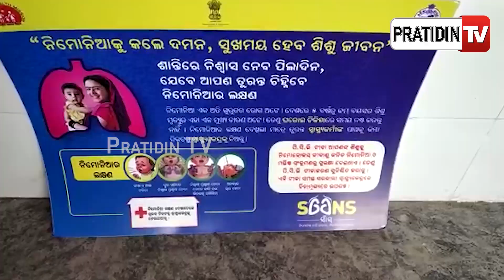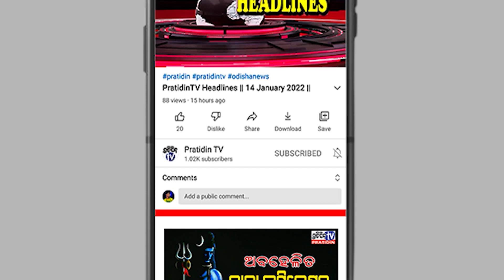ନାହିଁ ନାହିଁ ରେ ଚାଲିଛି, ବ୍ରହ୍ମପୁର କୁକୁଡ଼ାଖଣ୍ଡି ହୁଗୁଳାପଟା ସ୍ୱାସ୍ଥ୍ୟ କେନ୍ଦ୍ର